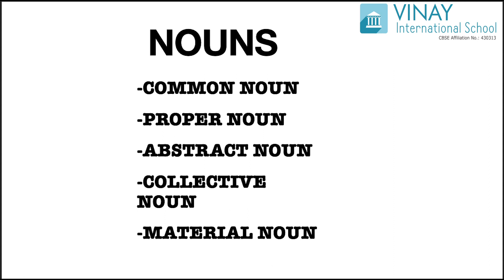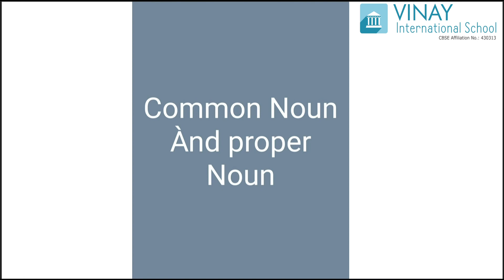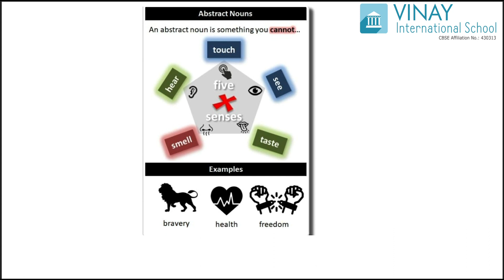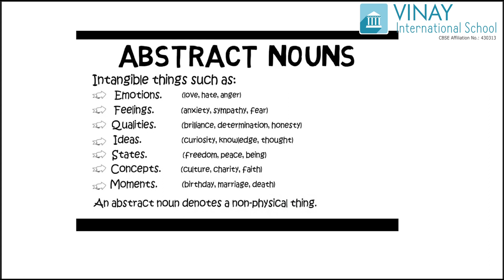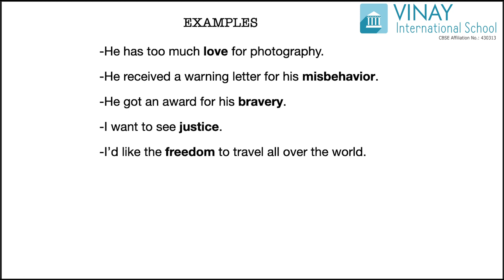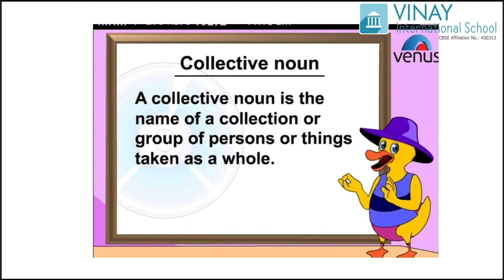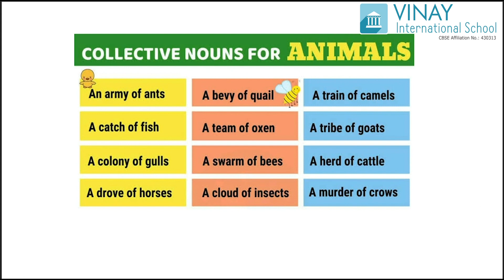GRADE- 4 & 5 : ENGLISH GRAMMAR